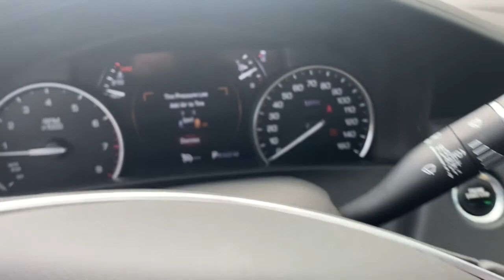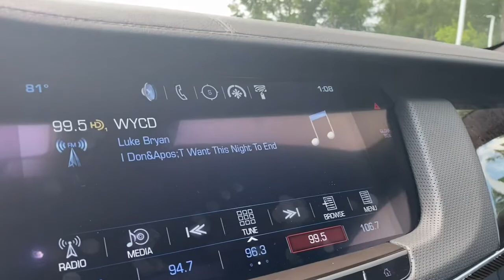2018 Cadillac CT6 Highland, Detroit, Ann Arbor, Pontiac, MI 1G0721P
Black Raven Used 2018 Cadillac CT6 available in Highland, Michigan at LaFontaine Cadillac Buick GMC. Servicing the Detroit, Ann Arbor, Pontiac, MI area.
2018 Cadillac CT6 3.6L Luxury - Stock#: 1G0721P - VIN#: 1G6KD5RS8JU104716

2018 CADILLAC CT6 3.6L LUXURY **AWD**360 Degree Camera**Navigation/GPS**Forward Collision Alert**Leather, Front Cooled, Memory Feature, Front Heated Seating**brbrThis vehicle also includes Heated Steering Wheel, Automatic Temperature, Radio Wheel Control, Satellite Radio, Auto Garage Opener, Dual Zone Temperature Controlsbrbr